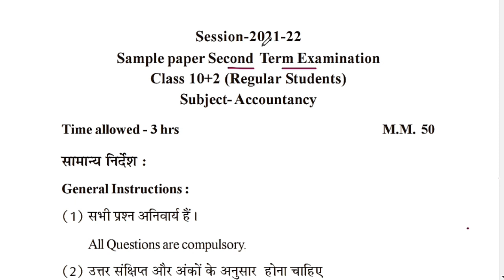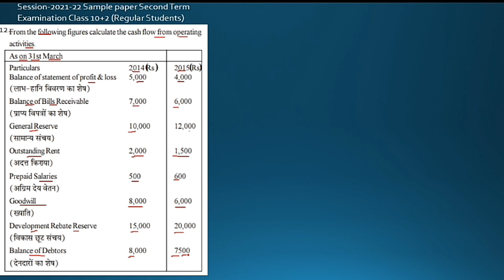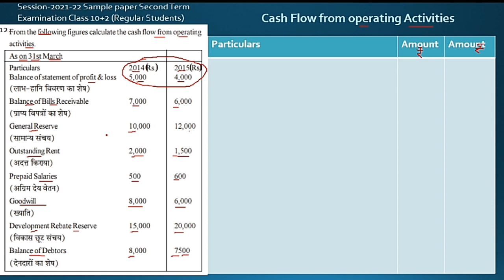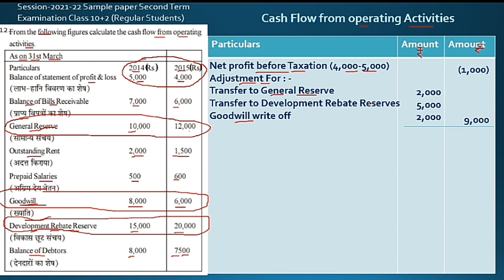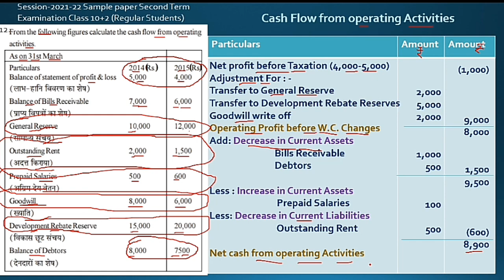Numerical Question Cash Flow Statement#Term -2 Sample Paper 2021-22